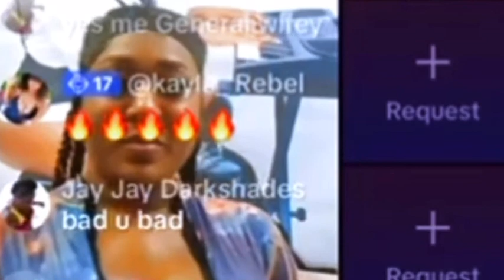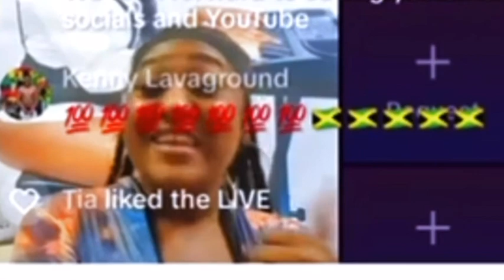Sexc Danger Take time out for people supporting DISS Queenie mad out